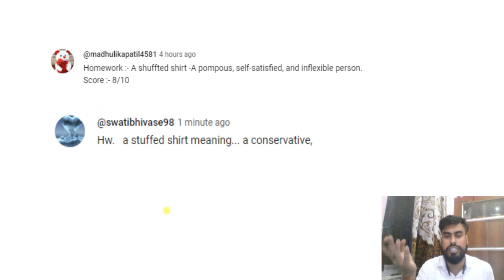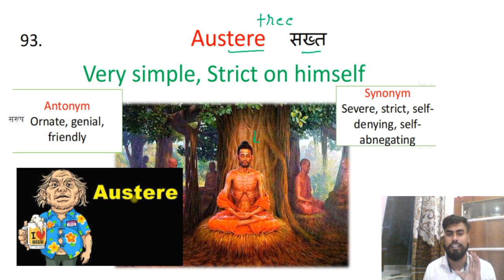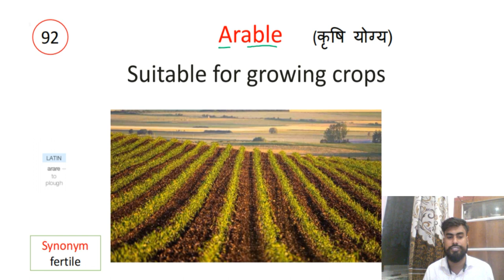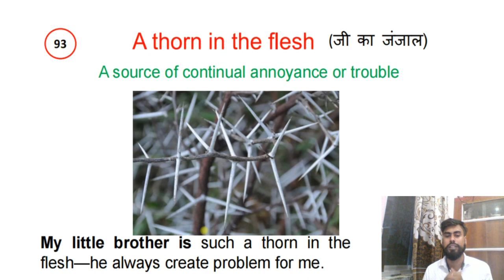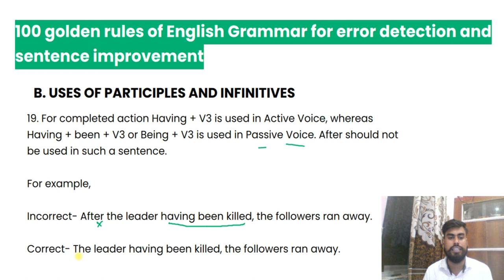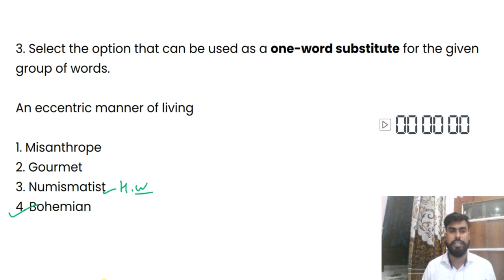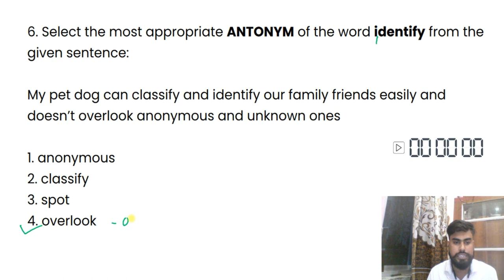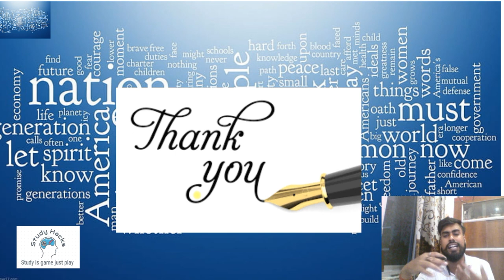Class 19| Free Vocabulary A to Z on YouTube | Synonyms | Antonyms | Vocabulary with Tricks Mnemonics